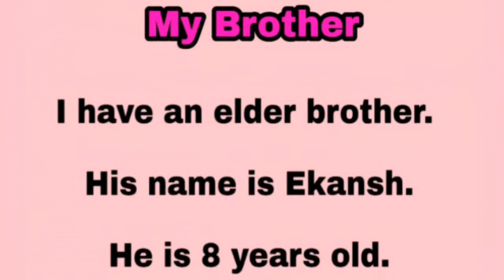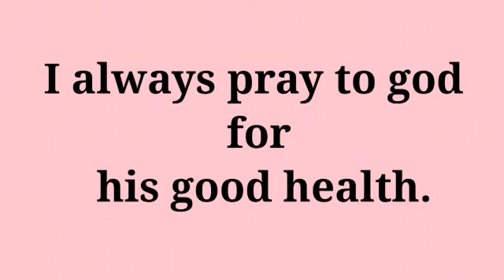Essay On My Brother | 10 lines on my brother for kids | Speech on my brother | Brother's day speech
Essay On My Brother | Raksha Bandhan speech | 10 lines on my brother for kids | Speech on my brother | Brother's day speech | Brother's day

Hey guys, Today I am going to tell you about my brother.

Essay on my brother in english
10 Lines on my brother
Brother's day Speech for kids
Short essay on my brother
Essay On My Brother for class 1st & 2nd

Dance Channel

English Channel